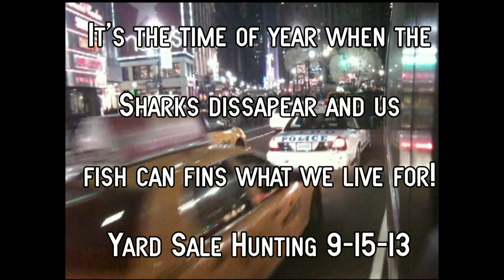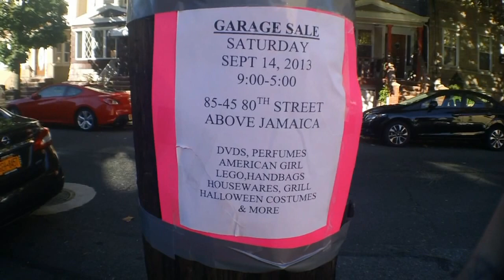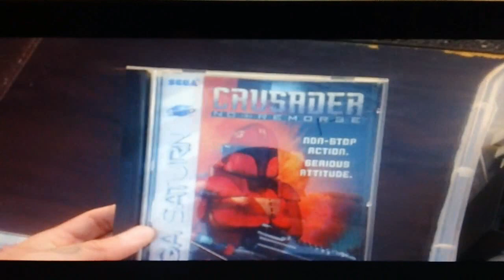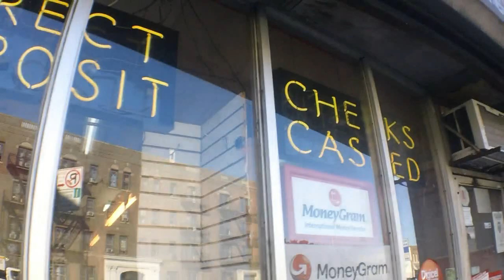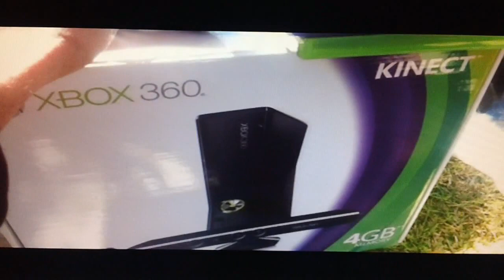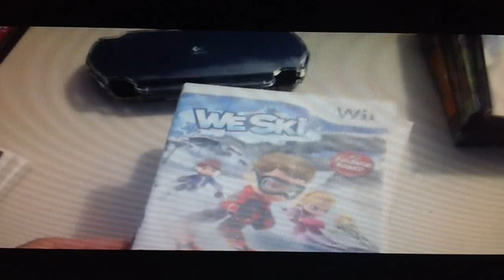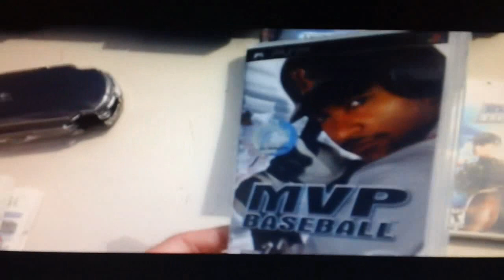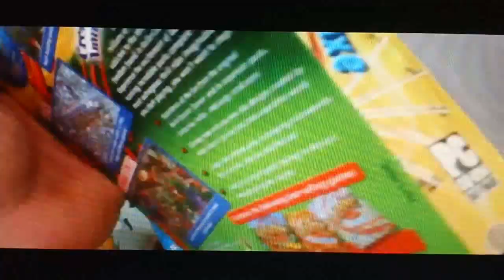Yard Sale Hunting 9-15-13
As it's getting cooler out there the sales are getting hotter so let's check out what I see out in the wild shall we?